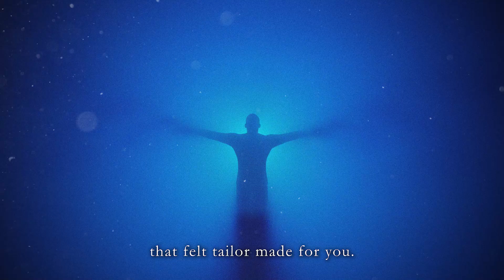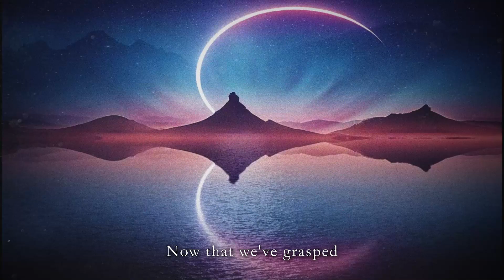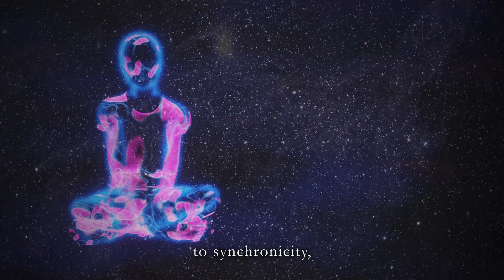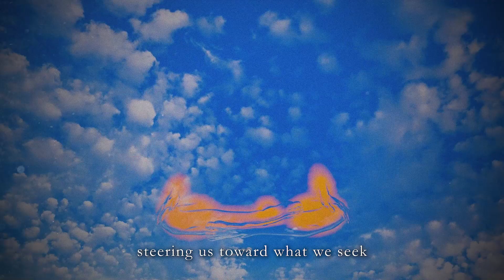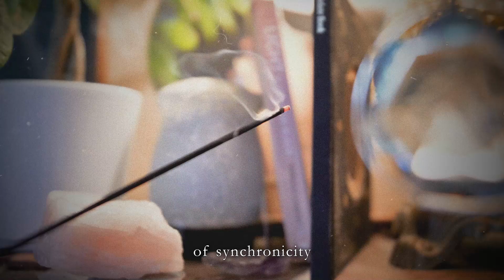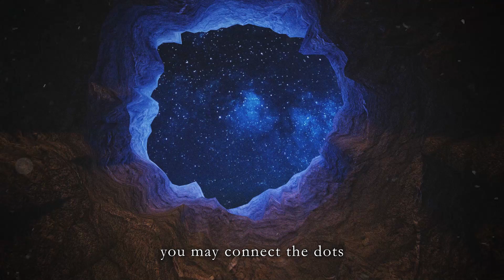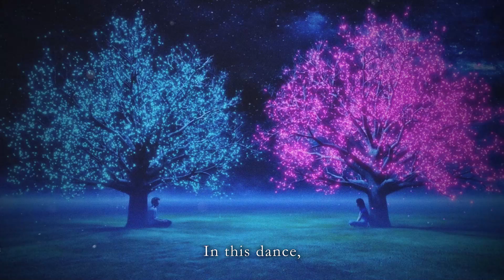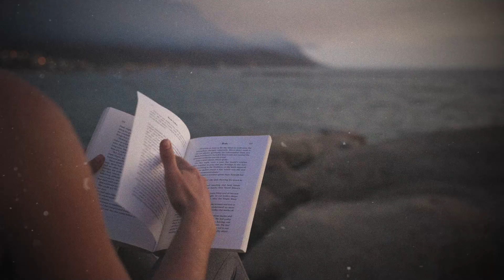What You Seek is Seeking You | Synchronicity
Embark on a profound journey into the mystical world of synchronicity. Explore the fascinating interplay between your desires and the universe's subtle messages.

Discover the magic of manifestation and let the universe reveal that what you seek is indeed seeking you.